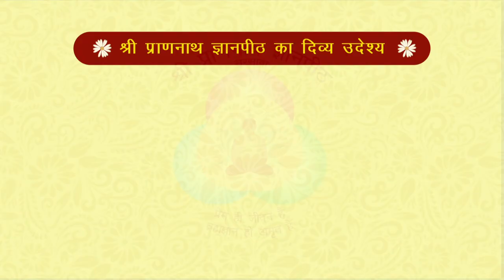क्या निजानन्द सम्प्रदाय मुस्लिम धर्म है? | By Ashok Raj | श्री प्राणनाथ ज्ञानपीठ, सरसावा